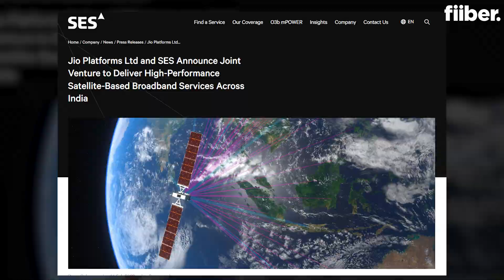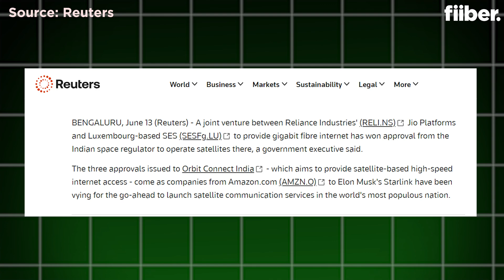Jio Satellite Internet | India's First Satellite Internet Service | JioSpaceFiber 🔥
India is set to revolutionize its internet landscape with Reliance Jio's innovative JioSpaceFiber. This groundbreaking satellite internet service promises gigabit internet speeds, ensuring high-speed, reliable connectivity that can transform digital access across the country. JioSpaceFiber is a significant advancement in India's internet infrastructure, offering a seamless online experience with extensive benefits for various sectors. This development marks a major milestone in enhancing digital connectivity in India, bridging the digital divide, and boosting the nation's digital economy.